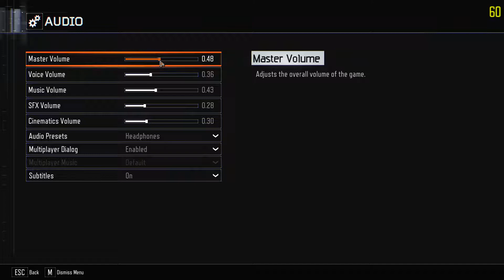"Ah-Peku" CUSTOM ZOMBIES MAP WITH BOSS FIGHT BLACK OPS 3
What a fantastic map, truly had a lot of fun completing the easter egg on this one and just playing it in general.